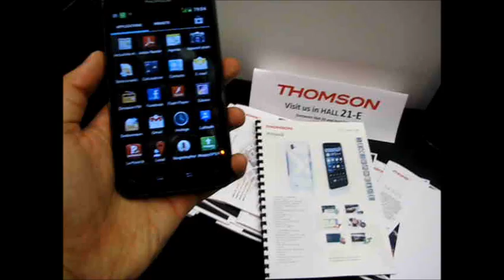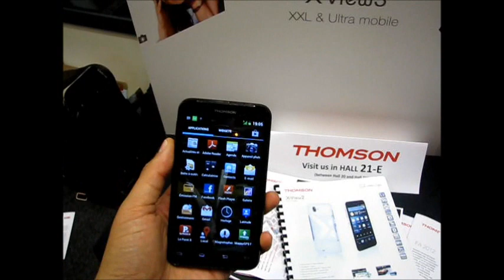Thomson RX2 Dual Sim Smartphone GREEK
Entry level dual sim smartphone από το Showstoppers